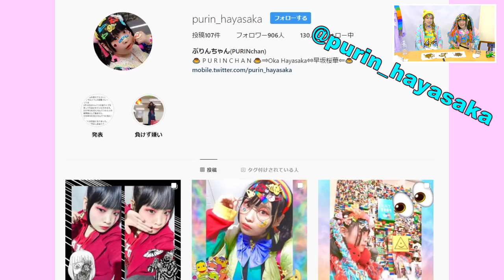Japanese girl EATING BUGS: Taking the Thai bug challenge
Japanese girl and German girl react to trying Thai bug snacks for the first time. Can they eat grasshoppers and silkworms or will they fail the insect challenge and give up?

*NOTICE ME!!* SUBTITLES for ALL VIDEOS!! Please click the settings and activate your subtitles!!